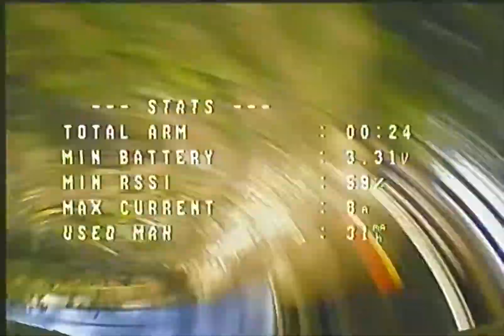IGOW3 Week#11 - chaosxspirit (half mattys)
Breaking stuff...